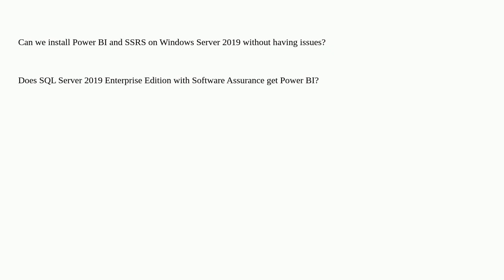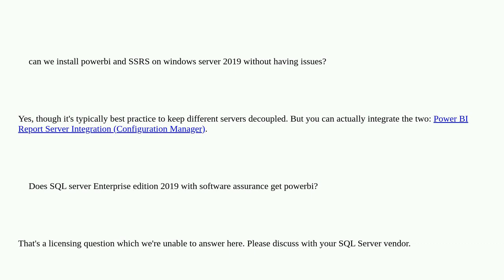Dba: SSRS and Power BI report server on same server?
SSRS and Power BI report server on same server?

A special thanks goes out to the awesome community

  sql-server reporting powerbi-report-server